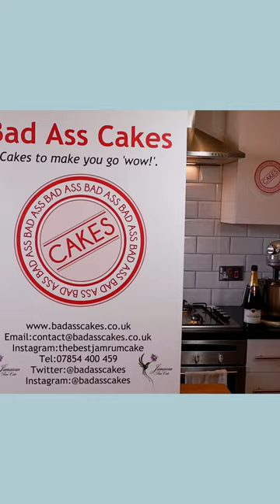Viennese Whirl Butter Cookies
Learn how to make the perfect Viennese Whirl biscuit or cookie. A delicious, light, and simple recipe with just a few steps and only 5 ingredients. Learn how to make classic Viennese Whirls with buttercream and jam, and Viennese Fingers dipped in chocolate and decorated with sprinkles and chopped nuts.